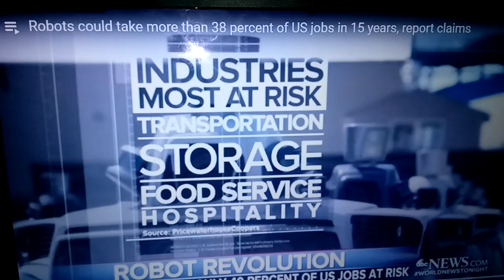Technology is replaced job cnn